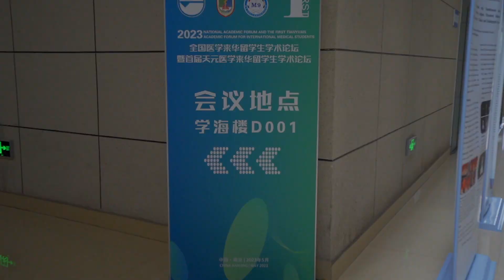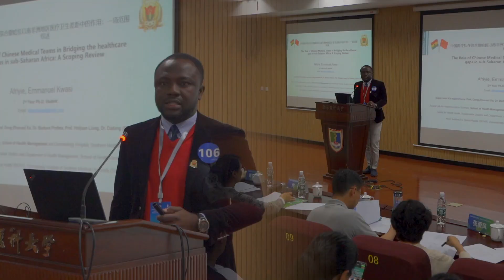Nanjing conference 2 minutes flash